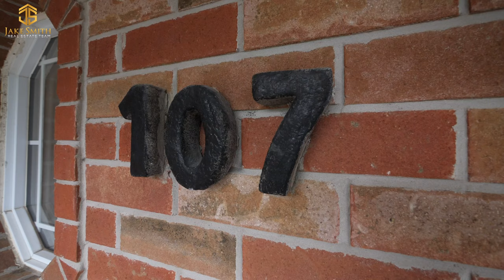107 Albert St E Alliston ON | FOR SALE